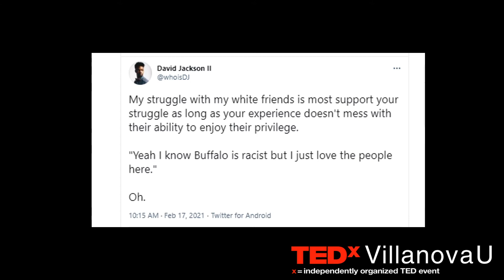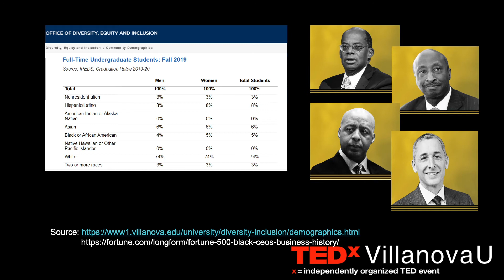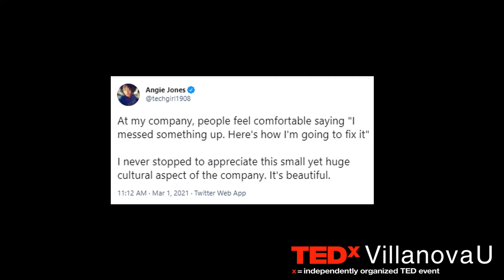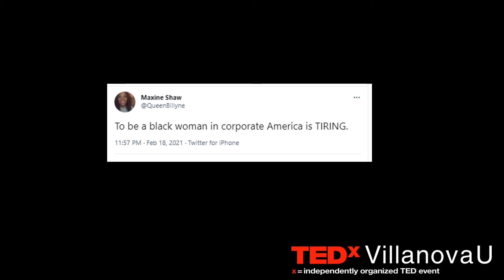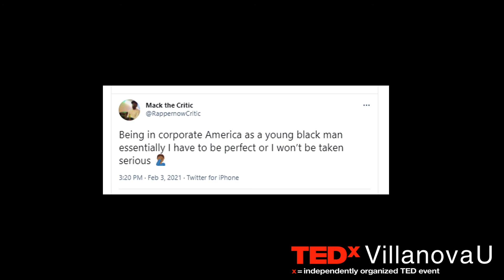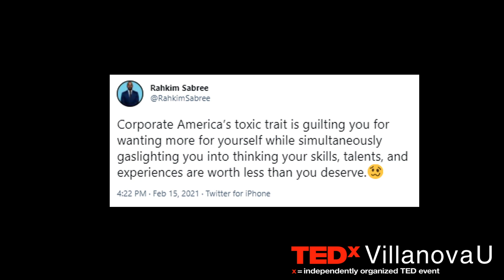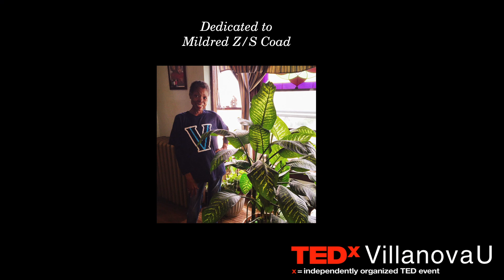America's First 1% | Michael R. Coad | TEDxVillanovaU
When solving for why, Michael R. Coad discusses the lack of Black Americans rising to the highest ranks of corporate America. Although many Americans would like to believe we have almost achieved racial equality, Michael presents the hard truth that we are only 1% of the way to this goal. Michael's talk, "America's First 1%" offers a three step approach to increase Black representation in corporate America, and how White Americans can act as better allies in their individual and collective journeys to help build a society that is truly racially just and equitable at its core. Michael R. Coad was raised in Buffalo, New York and moved to the Philadelphia area to achieve a Masters in Business Administration at Villanova University. He currently works as a consultant for a small firm and has brought his long-time passion for diversity, equity, and inclusion activities that are large and bold into his work. This talk was given at a TEDx event using the TED conference format but independently organized by a local community.